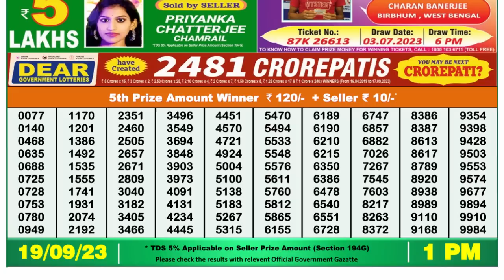🔴 Lottery Sambad Live 01:00pm 19/09/2023 Morning Nagaland State Dear Lottery Result Pdf Download